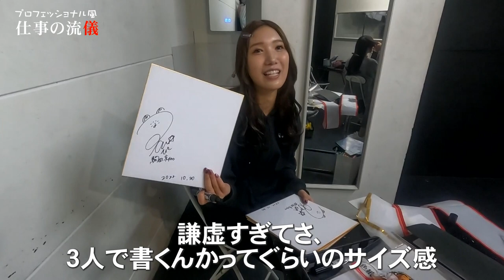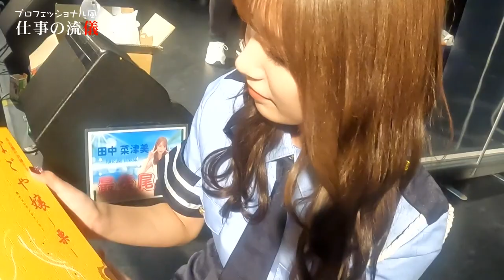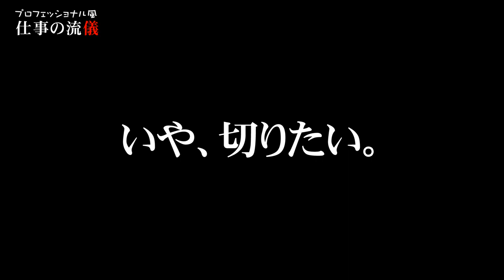【完全密着】土下座....白目....波乱のイベントの裏側に密着!!!!!!!!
表でも裏でもずっと楽しい2人です!
こんな2人と一緒にボートレースやりませんか??

過去動画